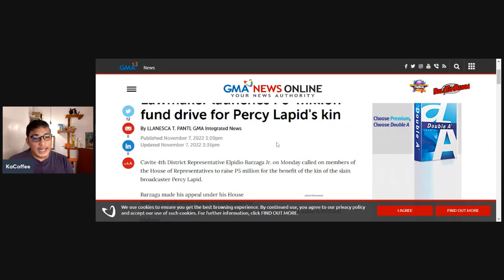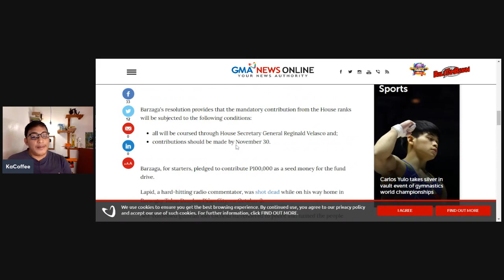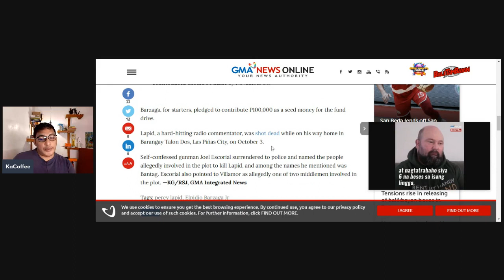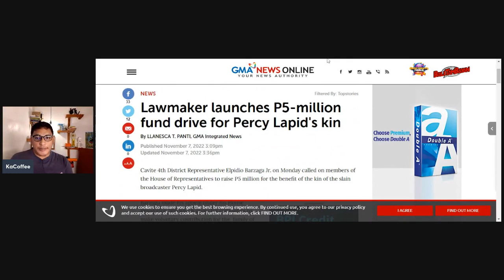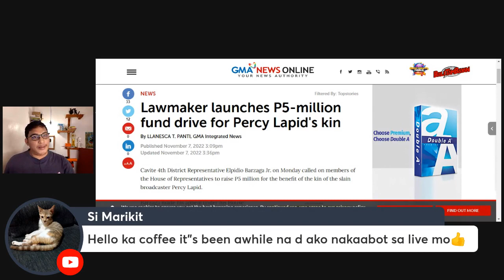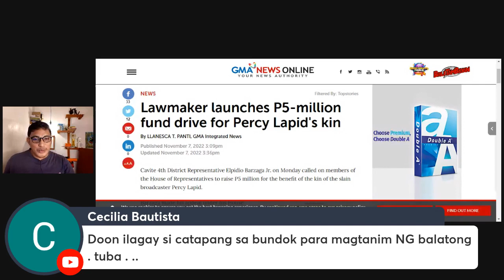LIMANG MILYON, LILIKUMIN PARA SA PAMILYA NI LAPID